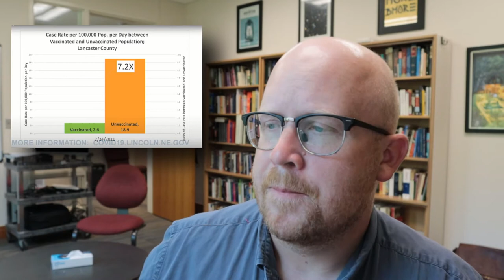Video Update July 27, 2021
COVID-19 Update, LLCHD announces risk dial now in Yellow.